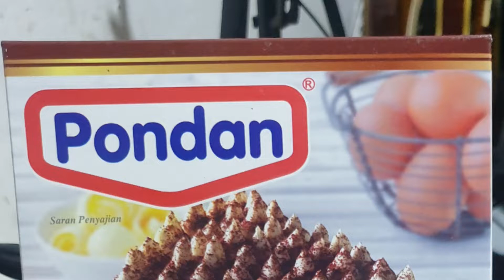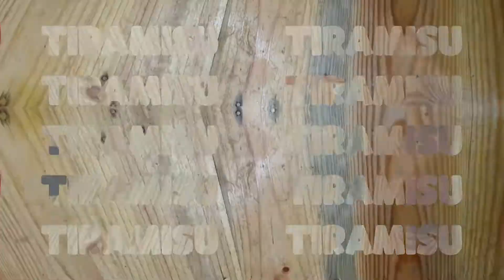TIRAMISU ALA PONDAN || Mudah dan murah bikinnya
Bahan-bahan :
- 1 kotak tiramisu cake mix pondan
- 4 butir telur
- 100 gr margarin cair
- 200 ml air es
- 1/2 gelas air panas